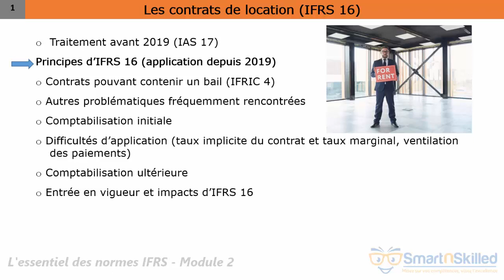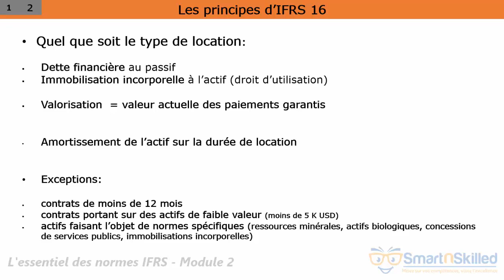Les contrats de location : Principes d'IFRS 16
Apprenez les aspects fondamentaux des normes étudiées !